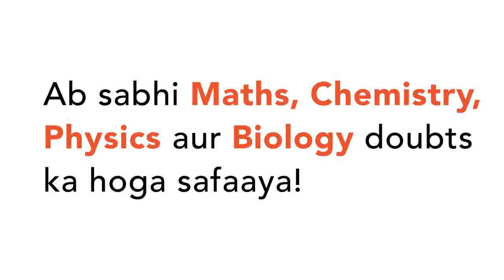If the distances from the points (6,-2),(3,4) to the lines 4x+3y=12,4x-3y=12 are d_(1) and d_(2)...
If the distances from the points (6,-2),(3,4) to the lines 4x+3y=12,4x-3y=12 are d_(1) and d_(2) respectively then d_1:d_(2)=
Class: 11
Subject: MATHS
Chapter: STRAIGHT LINES
Board:USER_ASKED

👉 Have Any Query? Ask Us.